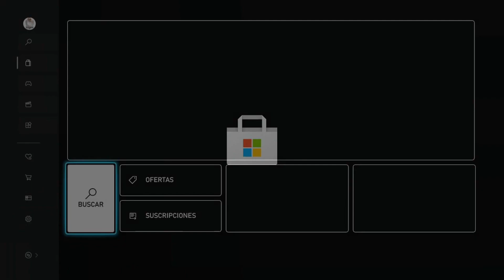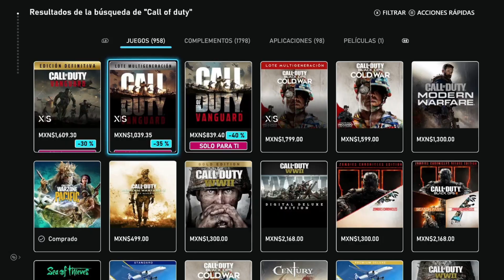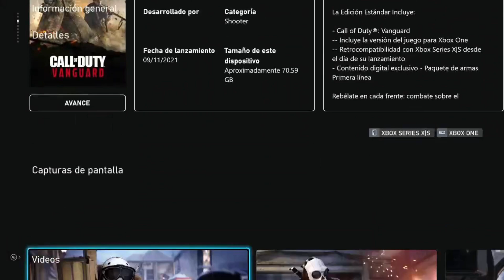Juegalo Gratis | Multijugador Gratis De Call Of Duty: Vanguard | Activision | PagaNoticias | Xbox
Llega un fin de semana y también llegan un JuegoGratis, vamos a poder jugar el modo Multijugador de CallOfDutyVanguard, esto es posible gracias a Activision y a esta gran promoción. JuegaloGratis durante 2 Semanas.